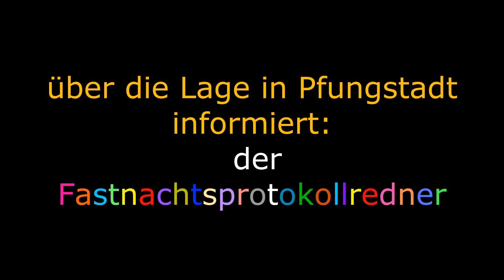Teaser Fastnachtsvideo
Fastnacht fällt aus dieses Jahr???
Nicht bei der UBP!
Wir haben für Euch ein ganz besonderes "special" zur 5. Jahreszeit.
Vorhang auf, Spot an, viel Spaß